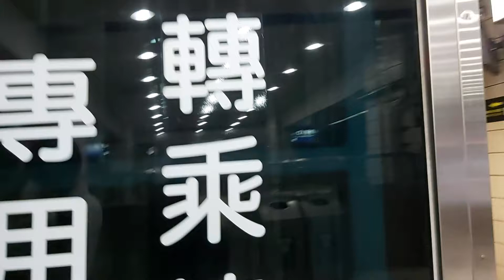1220次開往基隆的EMU883+EMU884二代微笑號區間車，和421次經由北迴線開往樹林的太魯閣自強號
109/9/18台北站16:41分拍攝1220次開往基隆的EMU883+EMU884二代微笑號區間車，和421次經由北迴線開往樹林的太魯閣自強號